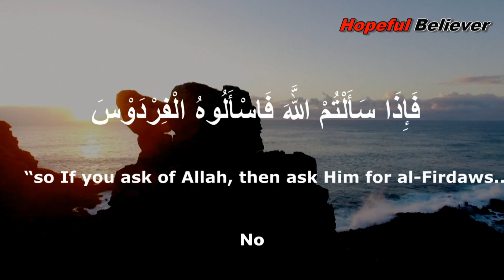High Aspirations || Motivational Reminders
HIGH ASPIRATIONS IN ISLAM,
ALWAYS AIM HIGH
MOTIVATIONAL REMINDERS